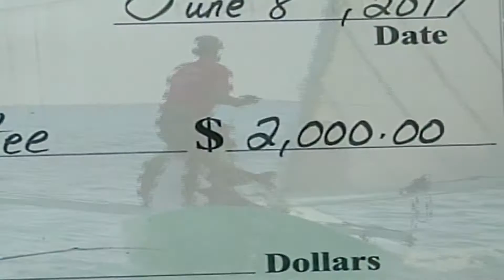Freeport The Bahamas Tonight 06/13/2017 Pt. 3